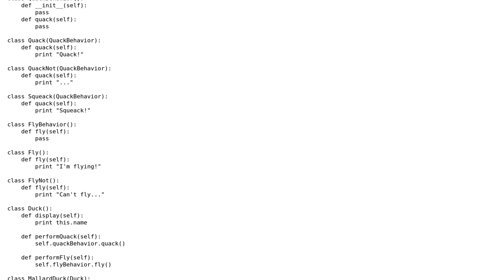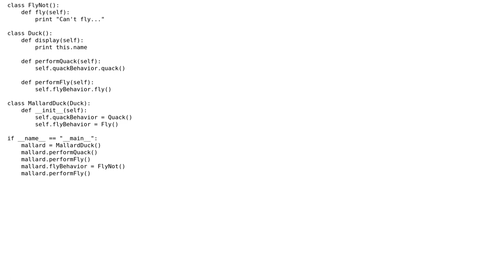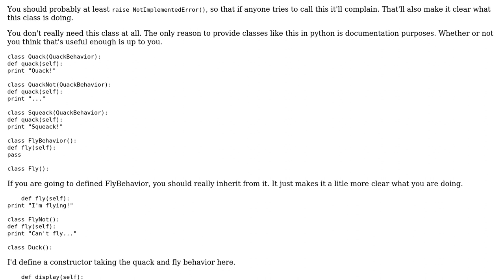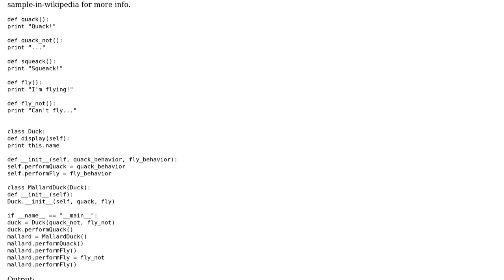Code Review: Strategy Design Pattern in Python (2 Solutions!!)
Code Review: Strategy Design Pattern in Python

With thanks & praise to God, and with thanks to the many people who have made this project possible! | Content (except music & images) licensed under CC BY-SA | Music | Images & others | With thanks to user Winston Ewert user dfo user Atif and the Stack Exchange Network Trademarks are property of their respective owners. You are responsible for your own actions.